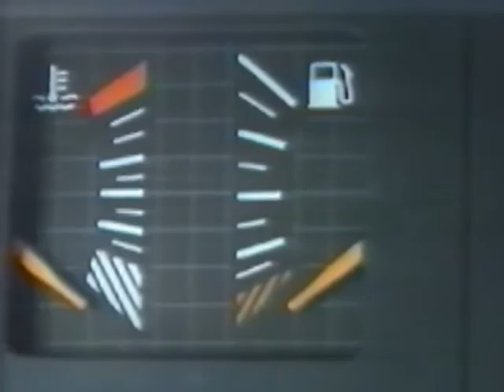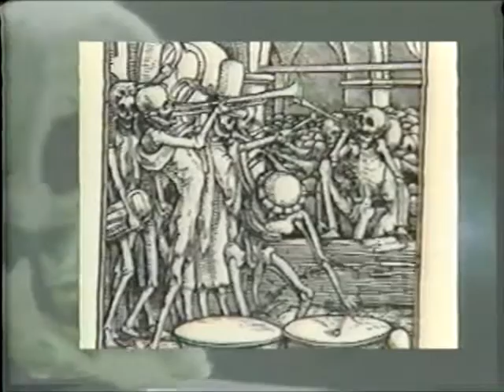Skin 'n' Bones - Episode 1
Back in 1990, there were four days left until Hallowe'en and I really wanted to put something together for it at the local cable TV station.  So with the help of a few friends, Skin 'n' Bones was born.  Did I borrow liberally from Alvin Schwartz?  Was the Grim Reaper wearing garbage bags?  Was I sporting a mullet?  The answer to these questions and more are contained within "Skin 'n' Bones: Tales of Terror!"  STRAP ON YOUR DIAPERS AND HOLD ON TO YOUR HAIR!